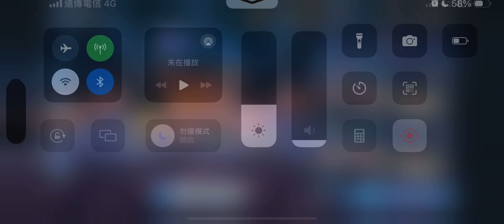小刀拉屁股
👇So Strong AI Agents:
⬆️好強好用的AI工具

☝️好強好用的電子郵件行銷軟體

Guardian Tales Colosseum
守望傳說 羅馬競技場
가디언테일즈 콜로세움